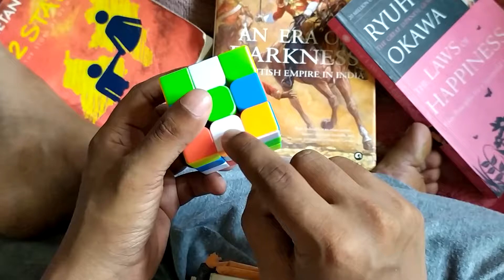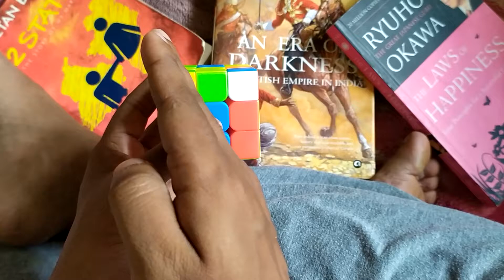Solving A Rubik's Cube | PART 2 | Malayalam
റൂബിക്സ് ക്യൂബ് സോൾവ് ചെയ്യാൻ ആവശ്യമായ അറിവുകൾ നാലു ചെറിയ വീഡിയോകളിൽ ചുരുക്കിപ്പറയുന്നു.